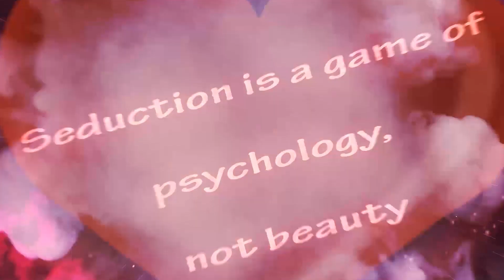How To Command Respect With Men | Dating Advice For Women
How can you command respect from men and radiate an irresistible vibe?

If you'd like to book me 1 to 1, use the below link.